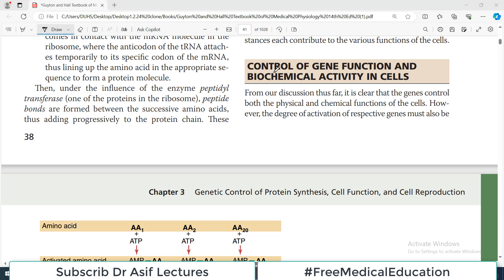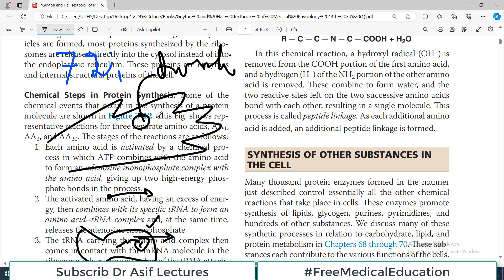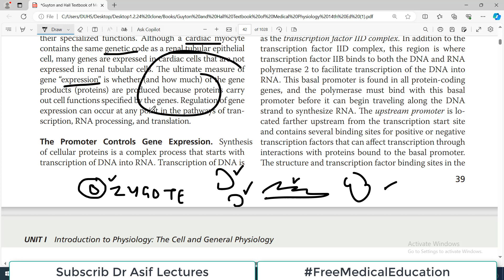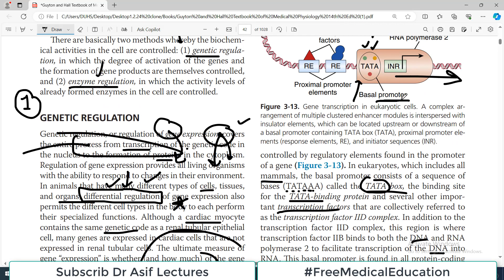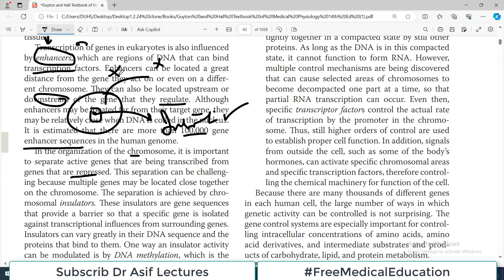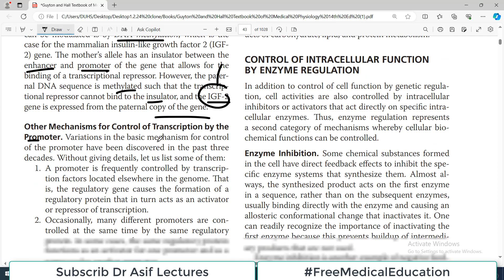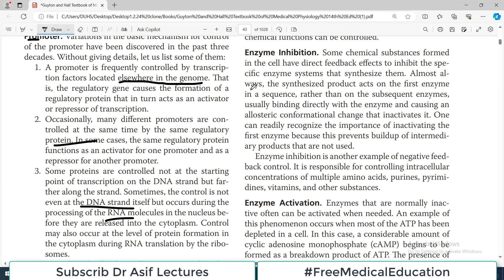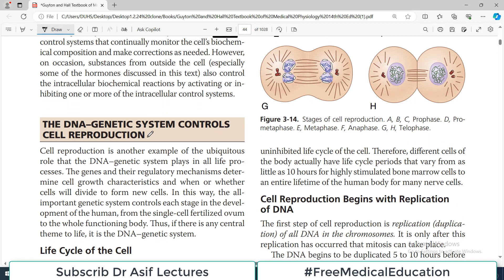Chp#3(Part-IV) Guyton Physio | Gene Regulation | Control of Gene Function | Gene Expression